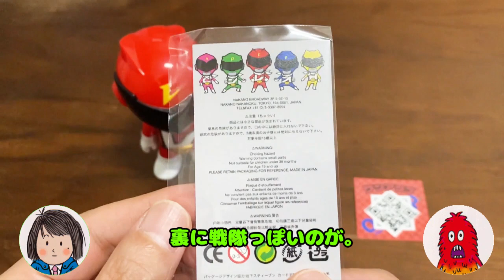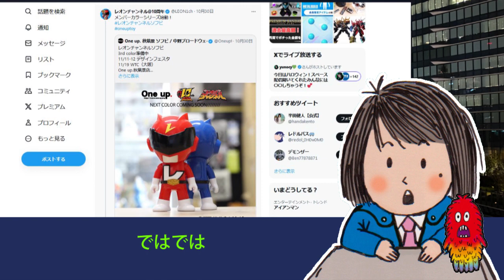【当選！】レオンチャンネルソフビ One up. アートソフビ 2023年10月31日号 チヨコ コラボ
One up. さんの抽選販売で、当選したレオンチャンネルさんのソフビ が届きました！